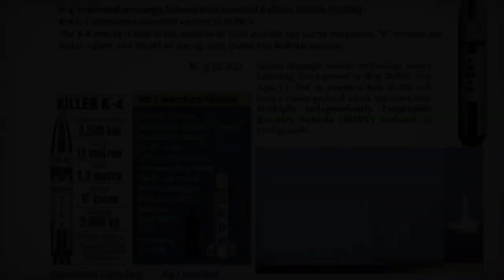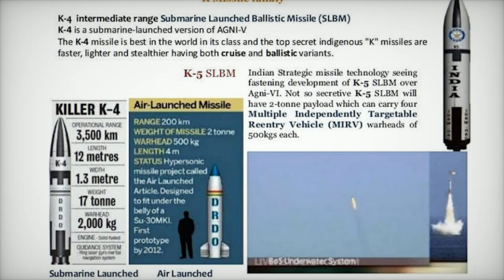K 4 Missile Test from submarine INS Arighaat Proves India’s Underwater Strike Potential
India has successfully tested its nuclear-capable K-4 submarine-launched ballistic missile (SLBM) from the INS Arighaat in the Bay of Bengal, demonstrating its advanced sea-based nuclear deterrence. The K-4 missile, with a range of 3,500 kilometers, significantly enhances India’s strategic defense by enabling deep-strike capabilities from a stealthy submarine platform. This marks the first operational test of the K-4 from a nuclear-powered submarine, strengthening India’s SSBN fleet, which also includes the INS Arihant and the upcoming INS Aridhaman. The test highlights India’s commitment to modernizing its nuclear triad and ensuring regional security in the Indo-Pacific.